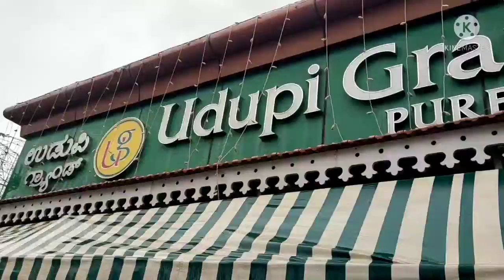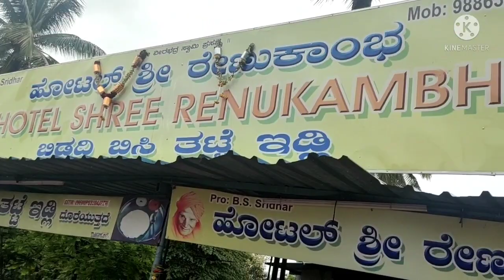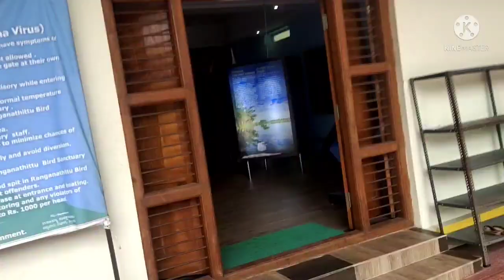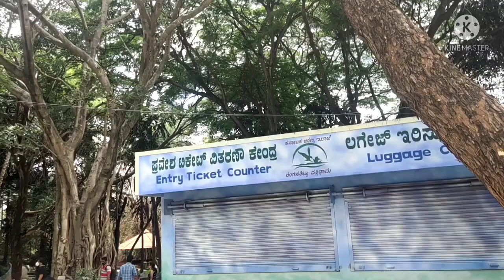Banglore to ooty road trip after carona 2nd wave 2021 llRtpcr report compulsory for visit ooty?